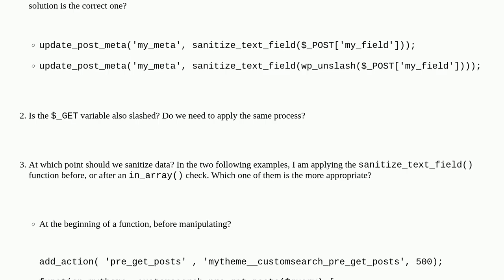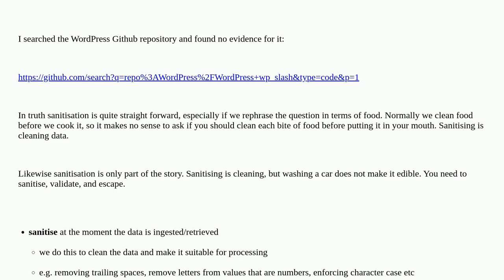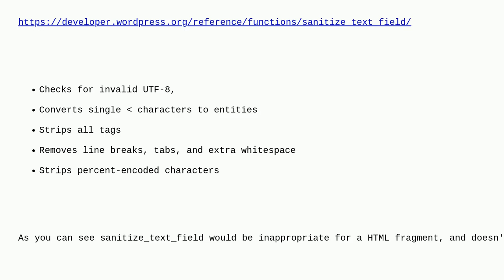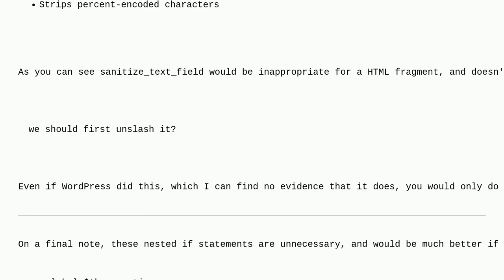Wordpress: What is the proper way to sanitize $_POST and $_GET vars?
What is the proper way to sanitize $_POST and $_GET vars?

A special thanks goes out to the awesome community

  sanitization